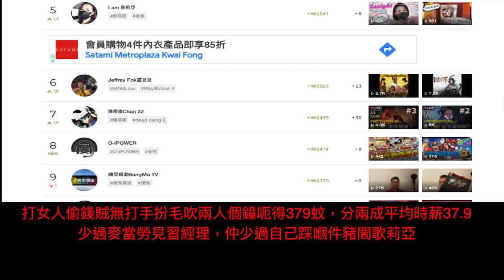20210502 啤梨晚報打女人偷錢賊鳩吹兩個鐘呃到啲課金又少過麥當勞見習經理＋俾佢踩的豬閪歌莉亞